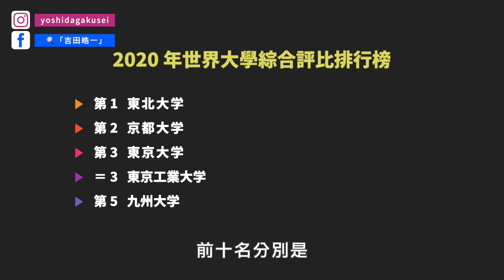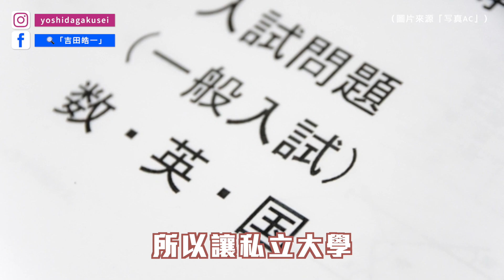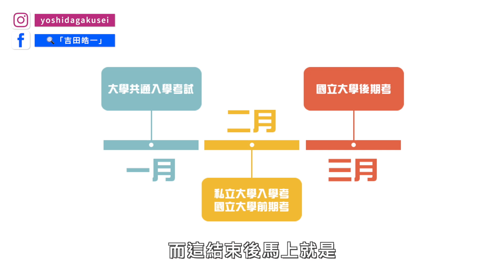慶應與早稻田是不是有錢就能讀？日本名校考試差很大｜吉田社長 Japan TV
有台灣人問我說，慶應跟早稻田是不是有錢就能進去讀？
這次邀請到早稻田畢業的 aoi 來聊聊
想知道更多日本名校秘密？趕快點開影片來看！

00:07  正片開始
01:27  什麼是世界大學排行？
02:58  知名度跟入學制度有關？
04:49  想進早慶的方法有哪些？
05:42  名校真的比較好找工作嗎？

如果你也喜歡這支影片，歡迎分享給更多人知道！